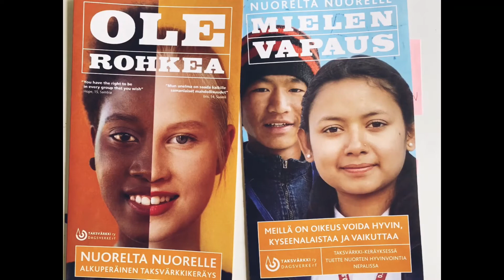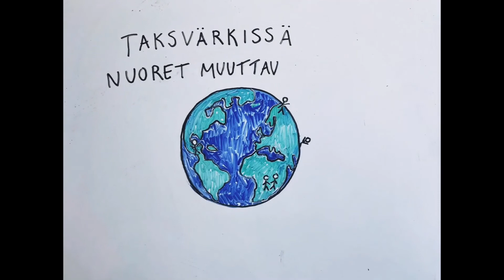Mikä on Taksvärkkikeräys?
Mikä on Taksvärkkikeräys? Miten keräyksen voi järjestää? Mitä Taksvärkkipäivänä kerätyillä varoilla tehdään?

Tutustu Taksvärkkikeräykseen ja lähde mukaan vaikuttamaan!

Videon tekijät: Taksvärkin kesätyöntekijät Selma ja Eila, kesäkuussa 2020.